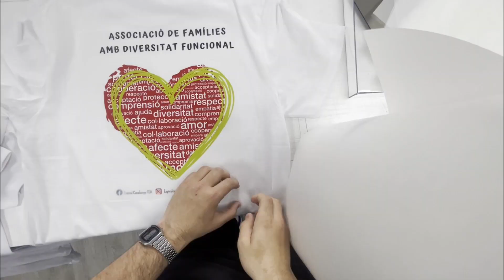FilmatuDual | Adrià Sánchez Bradavio | Estudiante de Diseño y gestión de la producción gráfica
Filma tu dual es el concurso de vídeos de la Fundación Bertelsmann inspirado en la iniciativa Filme Ton Job de la Association des Apprentis de France (ANAF). Filma tu dual permite a los estudiantes  compartir su experiencia en la FP dual y dar valor a la profesión para la cual se están formando.